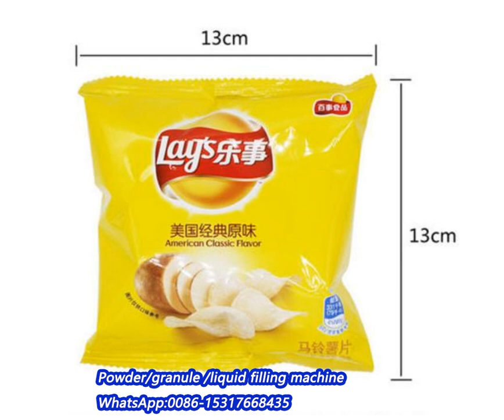Banana plantain potato chips weighing sachet packaging machine